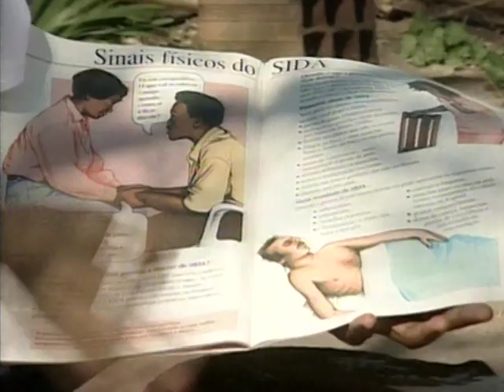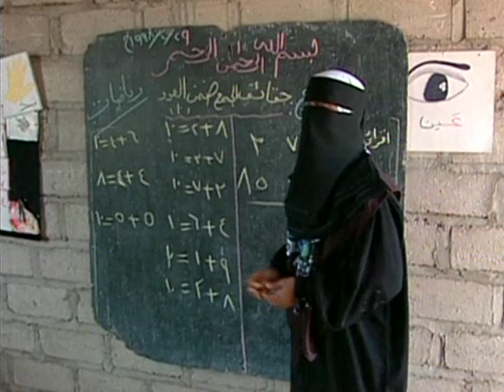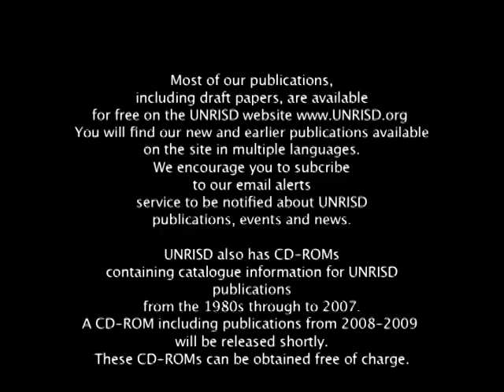Research for Social Change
This video provides an overview of  the work of the United Nations Research Institute for Social Development (UNRISD).

UNRISD seeks to generate knowledge and articulate policy alternatives on contemporary development issues. Through this work we aim to contribute to the broader goals of the United Nations system of reducing poverty and inequality, advancing well-being and rights, and creating more democratic and just societies.